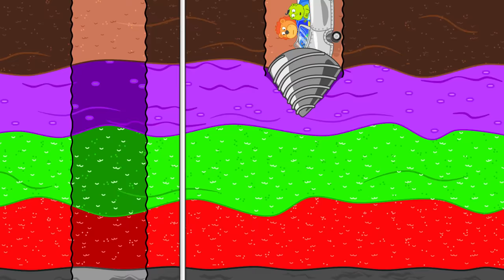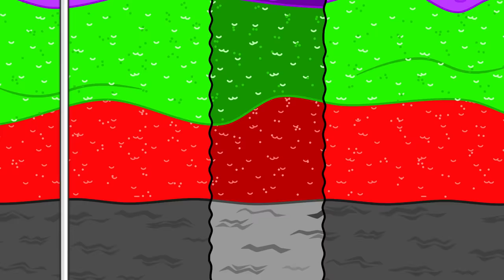Kids play and rides in toy cars 🍒 Lion Family | Cartoon for Kids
Little Lion rides a truck.